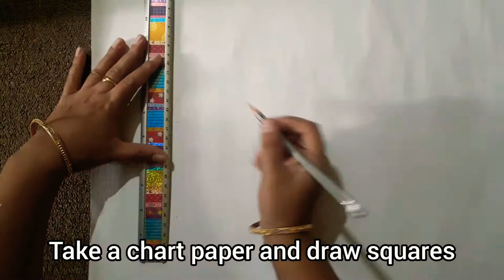DIY | Jigsaw puzzle of dora | fun n play😀😀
Try this n play at home#jigsawpuzzle#dora#